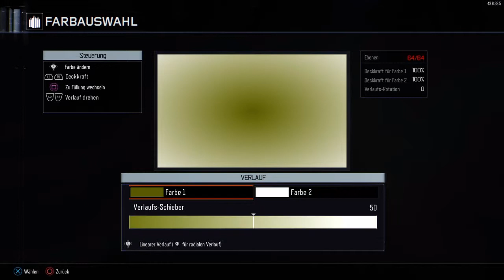Call of Duty Black Ops III - Happy Derpy (Sketch Style) Emblem Tutorial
I've made this emblem while waiting for a friend to come online.

Please suggest something that I can try to make! ♡